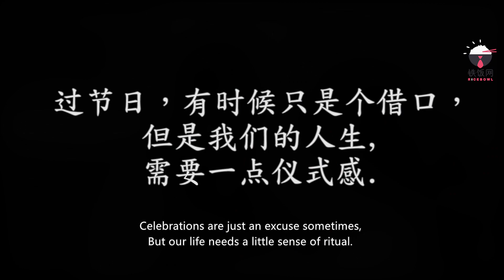Drama | 真的超级讨厌遇到这种顾客 We All Hate This Kind Of Annoying Customer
令人烦躁的顾客到处都是，但是当佛系销售员遇到令人烦躁的顾客会发生什么事呢？

Annoying customers are everywhere, but what happened if the annoying customer met the most chill salesgirl? Check the video out!